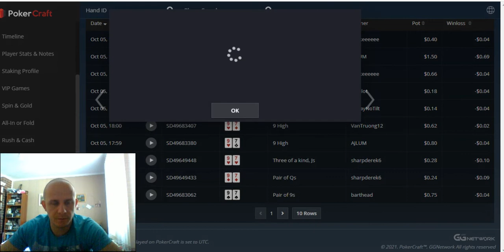Разбор 3 интересных раздач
Хороший оппонент мне попался.
Здравствуйте уважаемые любители покера, а в частности Short Deck.

Играю уже более 15 лет, но с 2019 года перешел полностью на 6+. Мой ник на GG--  Alara.  Играю микролимиты, постоянно делаю кэшауты, но несколько месяцев назад решил не выводить и расти по лимитам, обучая других(мне не жалко). Создал канал на Youtube и  регулярно загружаю ролики своей игры. Есть на русском и английском языке. Хочу показать что в 6+ можно регулярно зарабатывать, хотя игра очень дисперсионная. Играю сейчас нл5. Свой общий БР указывать не буду. Отталкиваюсь от того что есть в данный момент на GG Poker, с момента последнего кэшаута.